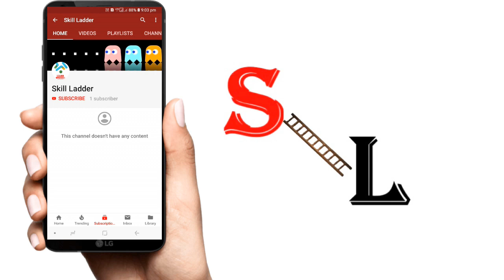Self Motivation | Kashmiri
About the host:
• ADNAN MASOOD is a Certified Soft skills trainer and life skills coach.